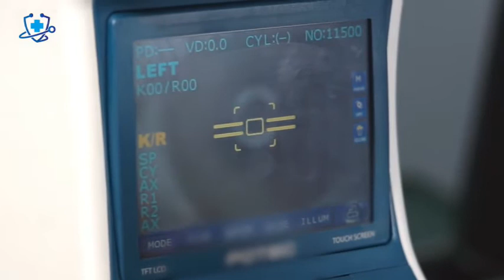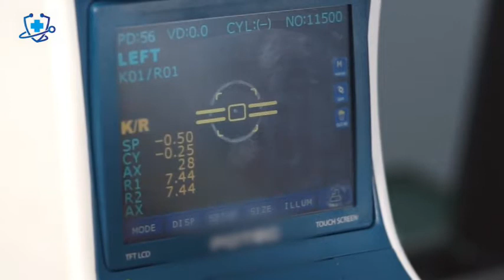Retinoblastoma: Síntomas Y Causas 👨‍⚕️ Consultorio Médico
Hola, Consultorio Médico presenta:

Retinoblastoma Síntomas Y Causas
El retinoblastoma es un cáncer del ojo que comienza en la retina, el recubrimiento fotosensible de la parte interior del ojo. El retinoblastoma afecta con mayor frecuencia a los niños pequeños, pero en raras ocasiones puede afectar a los adultos.
La retina está formada por tejido nervioso sensible a la luz que atraviesa la parte del frente del ojo. La retina, a través del nervio óptico, envía señales al cerebro, donde se interpretan como imágenes.
Una forma poco frecuente de cáncer de ojo, el retinoblastoma, es el cáncer de ojo más común en los niños. El retinoblastoma puede presentarse en uno o en ambos ojos.

Síntomas

   •Bachiller: Medicina Humana
  •Título: Médico Cirujano
  •Maestría Internacional: Enfermedades Infecciosas y Tropicales
  •CMP: 25985